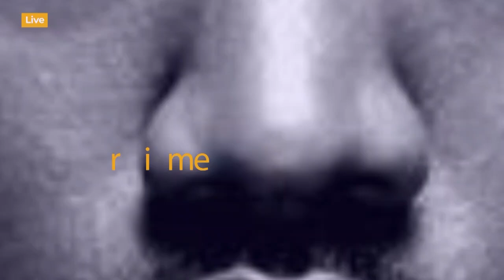Cheki Mo Dewji Alivyoshangilia Goli la Luis Miquissone, Aruka Mpaka Kimasai